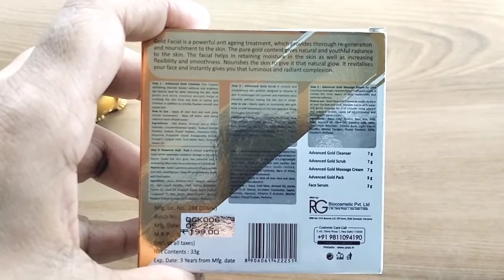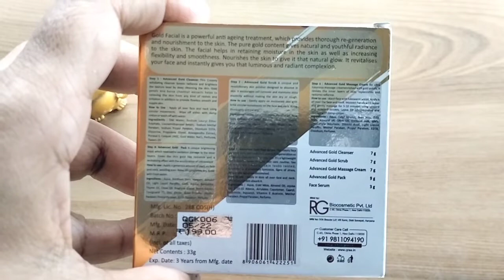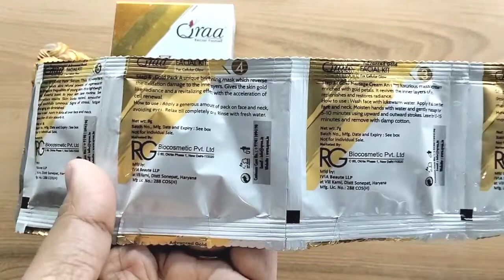How to use_Qraa Advance Gold One Time Facial Kit For Cellular Glow uses, benifit & details#qraa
purchase link 👇

Qraa Advance Gold One Time Facial Kit For Cellular Glow- 5 Steps Facial Kit- 33g, All Skin Types, Cleansing Milk, Face Scrub, Massage Gel, Face Pack, Face Serum